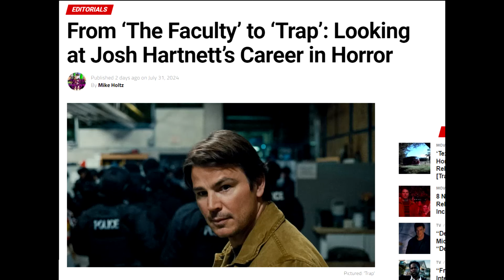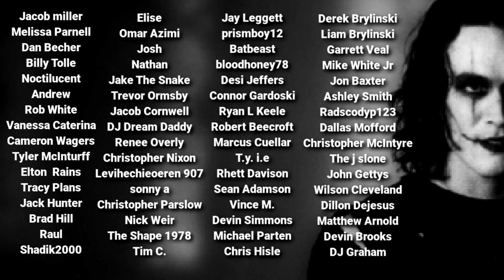TRAP Movie Review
TRAP Movie Review SPOILER FREE! 🎃 TONS more WWAM content like hangout live-streams, over 100 movie commentaries, and extra horror movie videos and so much more

Check out the We Watched a Movie Movie News and Reviews and Livestreams podcast here and wherever you listen to podcasts

We hope you will stick around and check out more of our horror movie news and horror movie reviews content as well as our movie news livestreams, movie script videos and more!